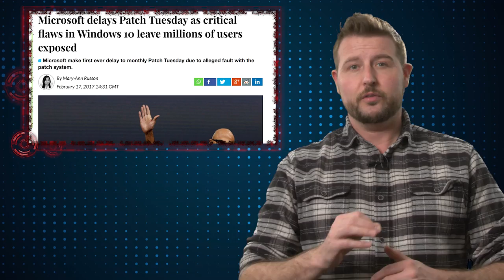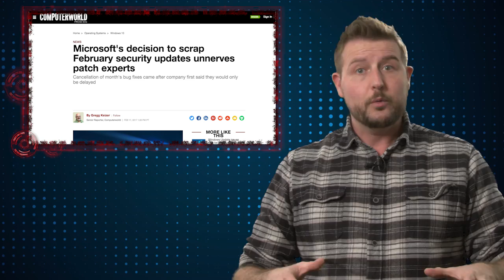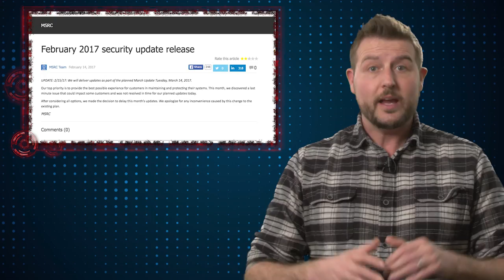Microsoft Cancels February Patch Day - Daily Security Byte